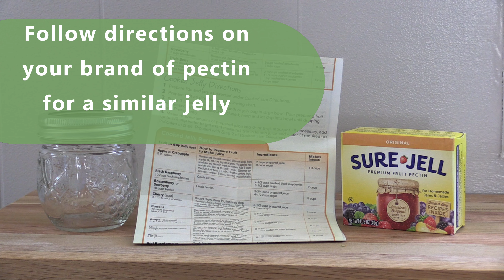Wild Edibles: Violet Jelly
Watch the naturalists transform violet flowers into jelly!

Nestled in the woods between Hematite and Honker Lakes, the Woodlands Nature Station in Land Between the Lakes serves as the gateway to an 6,800-acre wildlife refuge in the National Recreation Area known as the Nature Watch area.  Nature Station’s Interpretive Naturalists serve as LBL’s go to specialists for wildlife in LBL, covering topics such as native gardening, conservation, and the local flora and fauna. The facility also houses 50+ native rescued animal species such as endangered red wolves, a bobcat, and birds of prey in their “forever homes” providing these injured or orphaned animals a second chance at life and becoming an ambassador for their species.

Follow Woodlands Nature Station on Social Media!